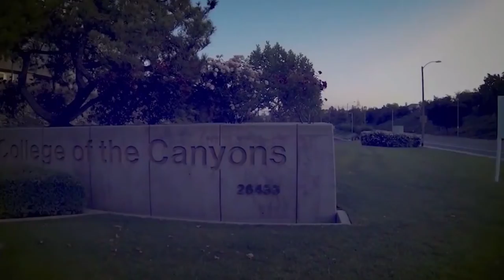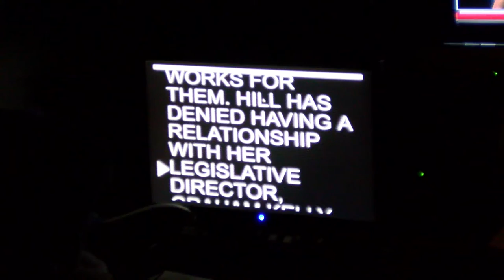College of the Canyons Cougar News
Following the chaos of the MEA 225 and 230 class at College of the Canyons as they race time to create a professional news program.
A documentary created by students of College of the Canyon's FILM 1 Class.

The song at the end is The London Symphony Orchestra-You're the Voice(By John Farnham)
Absolutely love them and You're The Voice was my theme for MEA 225.